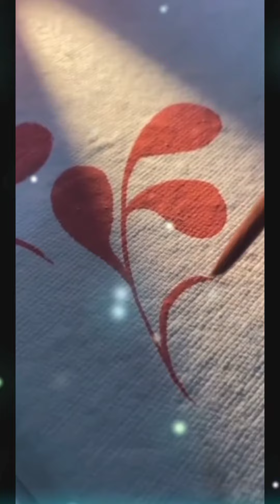New painting kalakari rangoli design WhatsApp trending status